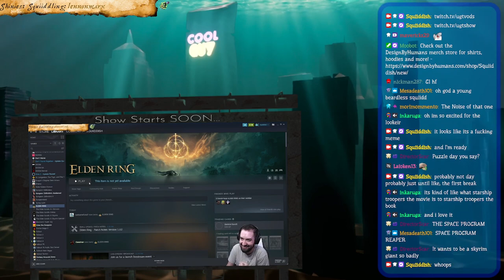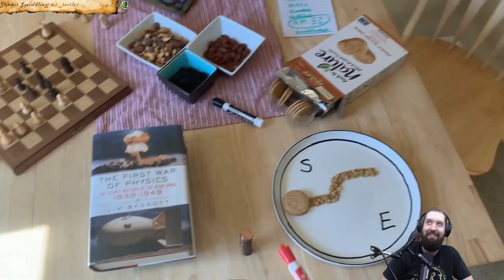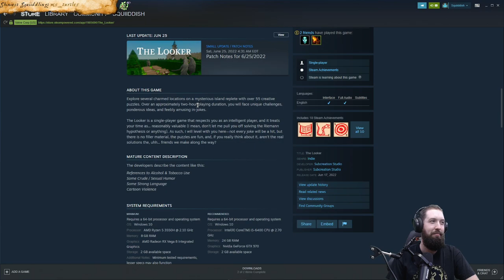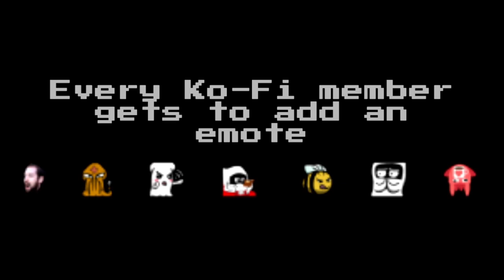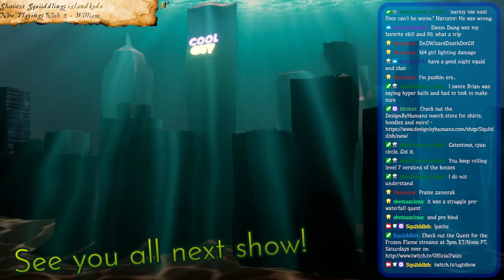[July 22 2022] Hey look, The Witness DLC! Yep, nothing else going on here.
Just some perfectly normal DLC definitely for the same game.

00:00:00 - The Looker (PC)
01:55:00 - Runescape (PC)